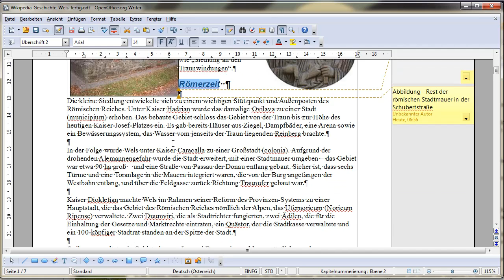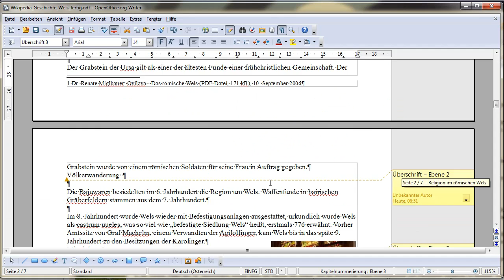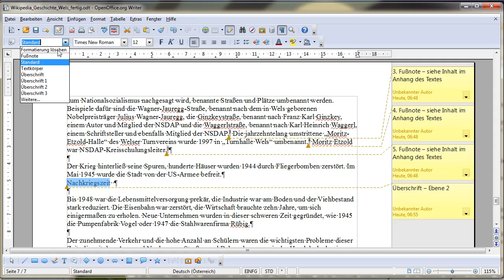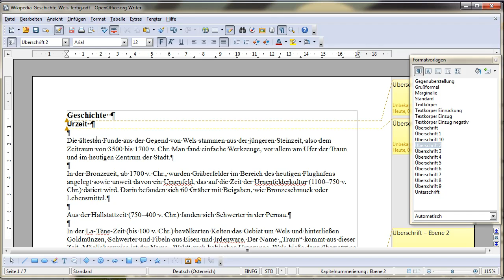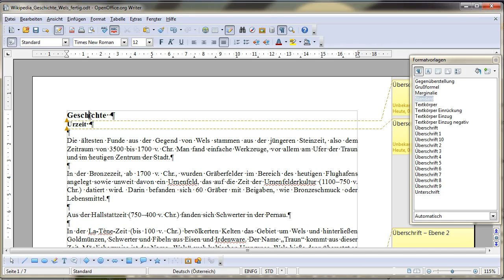7. Teil Formatvorlagen mit OpenOffice Writer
Wissenschaftliches Arbeiten mit OpenOffice Writer von Markus Oppitz - in diesem Lehrgang wird gezeigt wie man mit OpenOffice Seminararbeiten, Fachbereichsarbeiten etc. erstellen kann